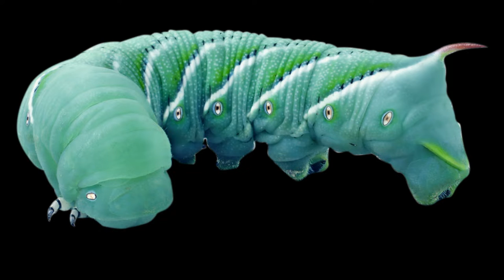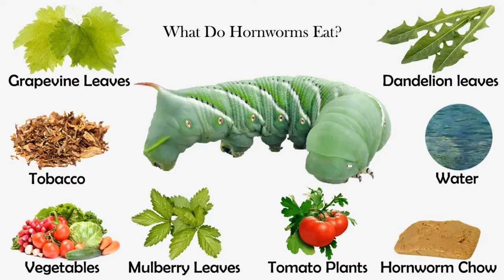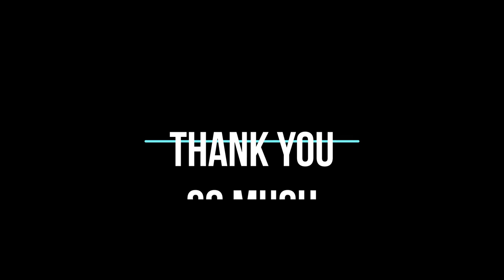Uod na may sungay HORN with WORM. is it a friend or a foe?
HORNWORM is the caterpillar of a hawk moth, having a spike or “horn” on its tail.  Hornworms (Manduca sexta) are an excellent feeder for bearded dragons, leopard geckos, chameleons, and various other reptiles and pets. Their bright green color stimulates picky eaters, and they are extremely low maintenance.